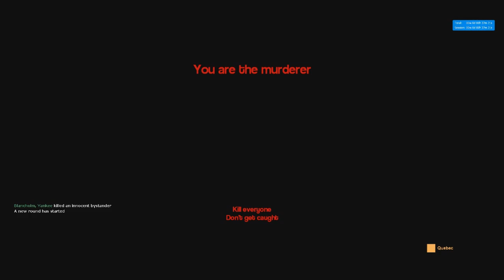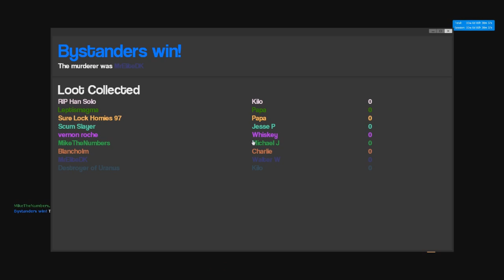(Dansk/Danish) En runde til (Garry´s mod - Murder)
Jeg håber i kan lide, den her lille montage, af mig og nogen venner, der spiller murder, i Garry´s mod.
Personer:
Mike - MikeTheNumbers